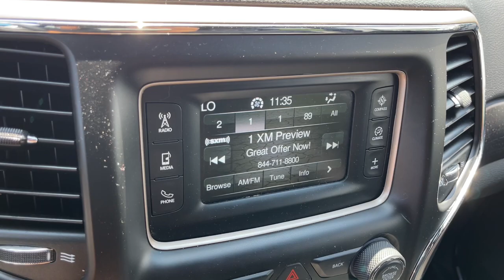2016 Jeep Grand_Cherokee Worthington, Columbus, Westerville, Powell, Delaware PXBZ358519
Bright White Clearcoat Used 2016 Jeep Grand_Cherokee available in Worthington, Ohio at Mark Wahlberg Chevrolet of Worthington. Servicing the Westerville, Powell, Delaware area.

700 E. Dublin-Granville Road

Clean CARFAX.Bright White Clearcoat 2016 Jeep Grand Cherokee Laredo RWD 8-Speed Automatic 3.6L V6 24V VVT 19/26 City/Highway MPGRecent Arrival! 19/26 City/Highway MPG